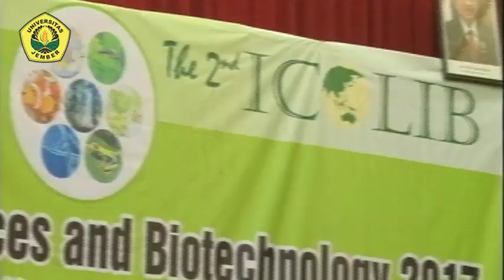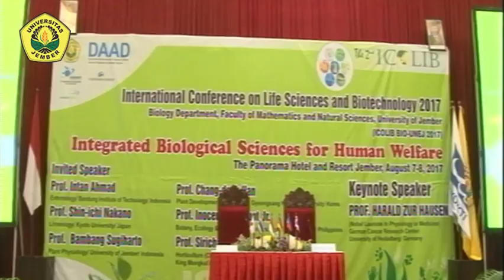Siaran Langsung (recorded) 2nd ICOLIB 2017 - Part. 3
International Conference on Life Sciences and Biotechnology 2017

"Integrated Biological Sciences for Human Welfare"
at Panorama Hotel and Resort Jember
7-8 August, 2017